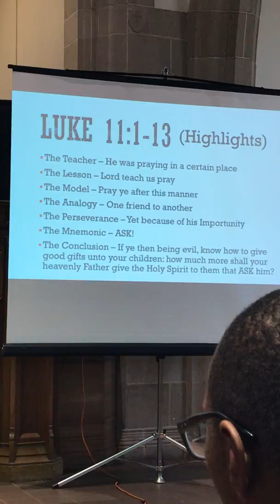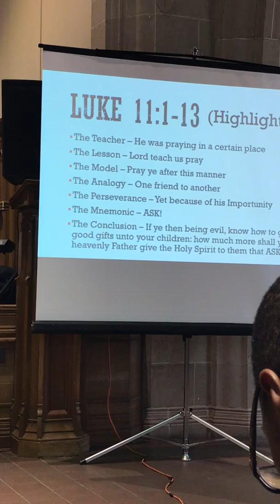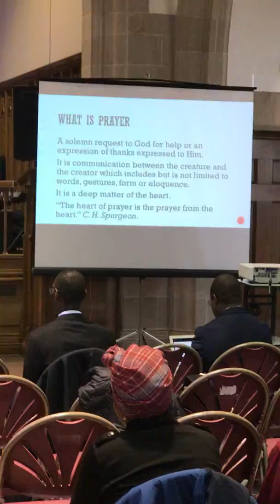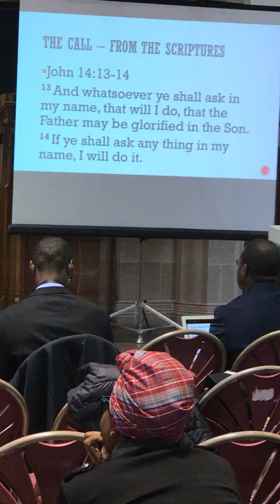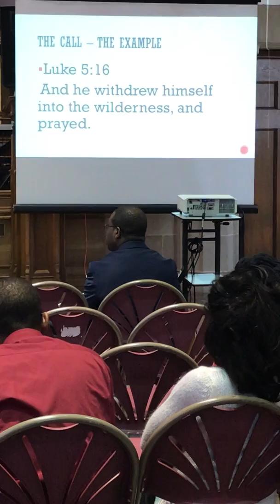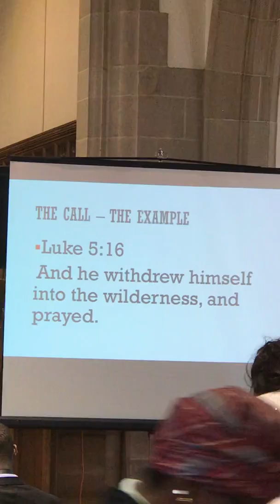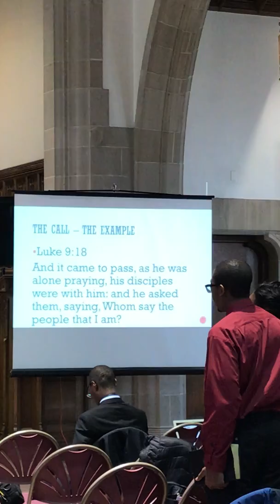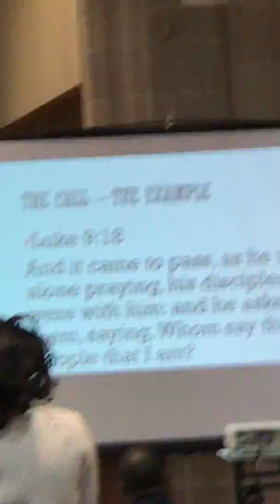A Call To Prayer Series | Pastor Clayton Mattis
Welcome to ANAT New Rochelle Church